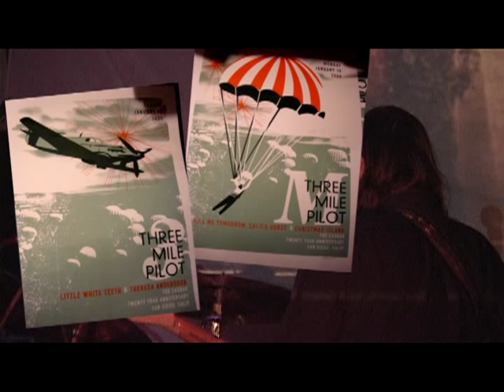Three Mile Pilot Live@The Casbah Part 2 new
A 8:32 video of Three Mile Pilot playing "Ruin" and "Battle" at The Casbah in San Diego, Ca. on January 19, 2009. 20th anniversary of The Casbah show. to view and download the entire show.